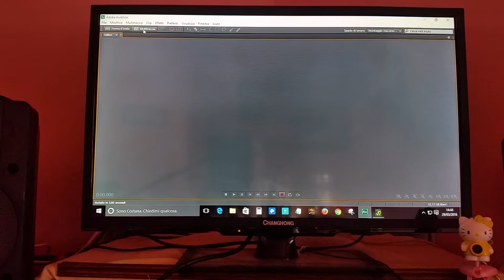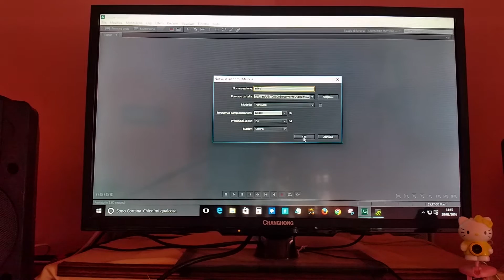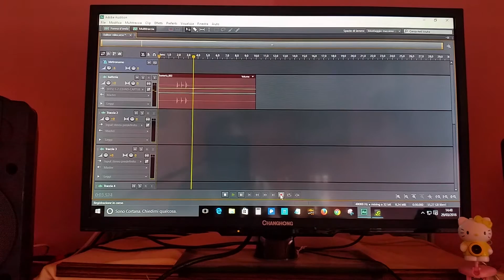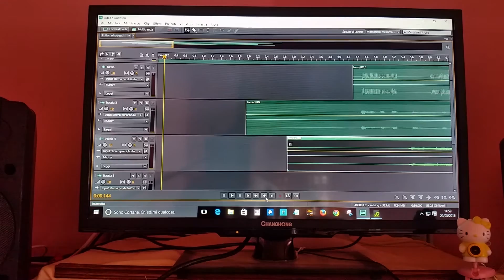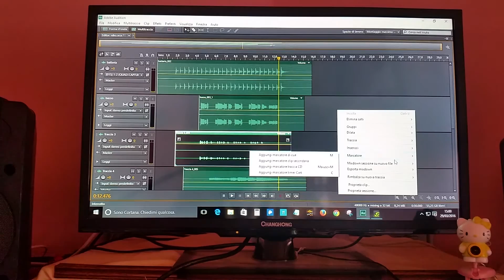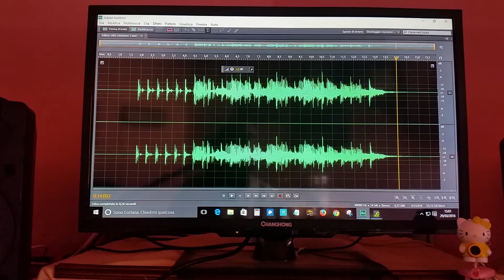Come creare una song con audition cs6 e un arranger